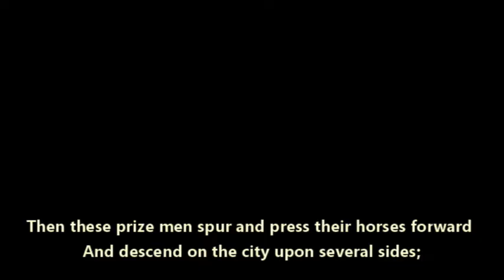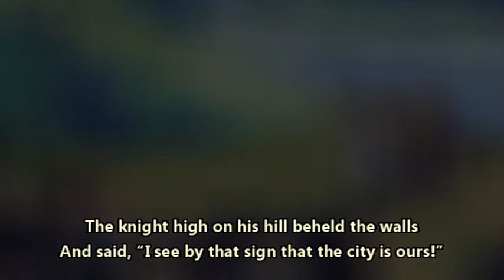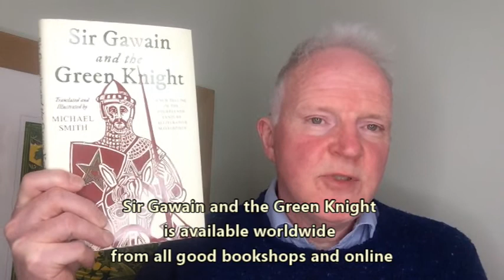Mediaeval Siege Warfare Revealed in the Alliterative Morte Arthure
The fourteenth century Alliterative Morte Arthure (King Arthur's Death) not only has stunning narrative pace and an expert use of the alliterative poetic style, it also contains a real eye for detail in areas such as warfare, maritime matters and the routes taken by European travellers.

It also alludes to events of its own time; in this film I reflect on the influences on the poet when he wrote the passages about King Arthur's Siege of Metz.

At the moment, I am crowdfunding my translation of the Alliterative Morte Arthure (illustrated with my own linocuts) with publisher, Unbound.

If you would like to support the book, please use the

The translation used in this film comes directly from my work; I am currently working through the drafts so what you see here is the penultimate version of the final text - so apologies for any inconsistencies!
The images on the film are available in the public domain. If I have breached any copyright in their use, I apologise unreservedly. Any such breach is unintended and the film will be amended (or credits made) if any are revealed.